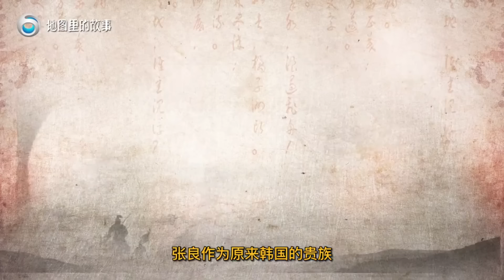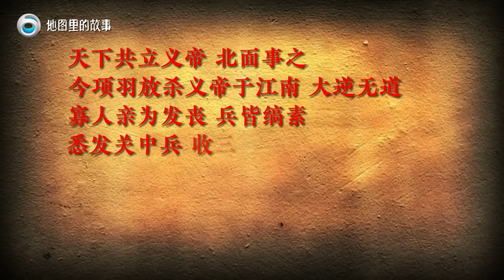【三维地图】刘邦已经平定了关中，那么他是否会继续东出呢？项羽又如何平定叛乱呢？【地图里的故事】